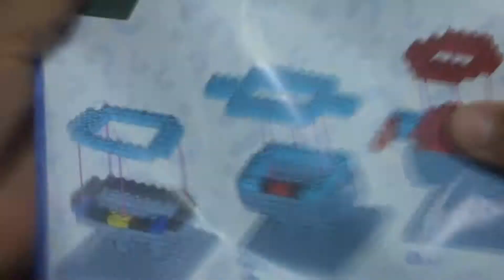마이크로블록 - 스펀지밥 ~집게사장 집게리아 ~Micro Block - 미니블럭 나노블럭~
스펀지밥 ~ 집게사장 마이크로 블록입니다.
비교적 쉬웠던  미니블럭 ~